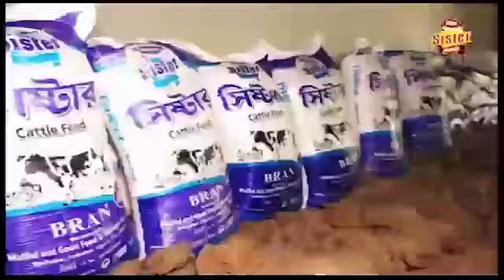শ্যামসুন্দর কোং জুয়েলার্সের উদ্যোগে ৪০ তম জাতীয় যোগাসন প্রতিযোগিতা শুভেচ্ছানুষ্ঠানের আয়োজন হয়